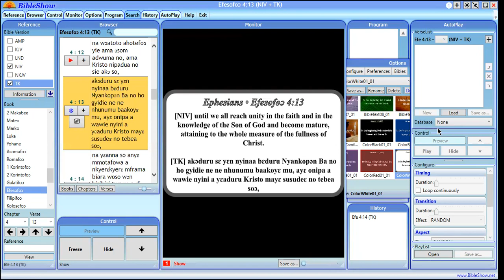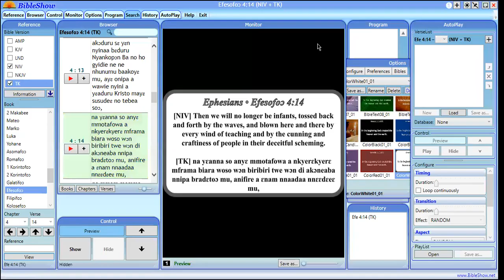MONTHLY SCHOOL OF MINISTRY AND LEADERSHIP BY PASTOR FRED SARFO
READING CENTRAL
READING CENTRAL ASSEMBLY
AKAN READING CENTRAL
COP READING CENTRAL UK
COP UK
# SCHOOL OF MINISTRY AND LEADERSHIP